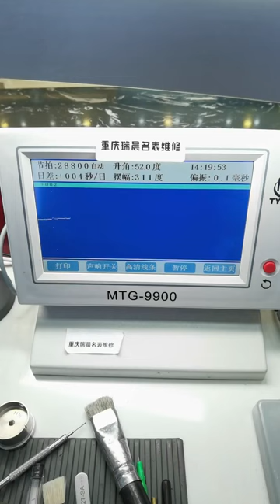Rolex log maintenance men's automatic mechanical watch Chongqing Ruichen Watch Repair Co , Ltd